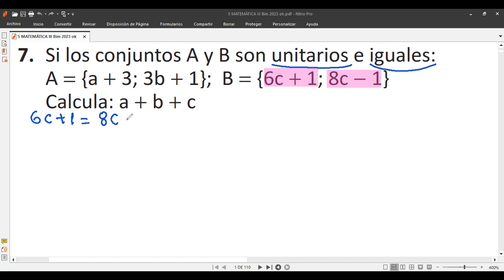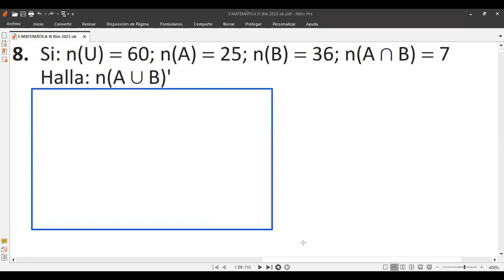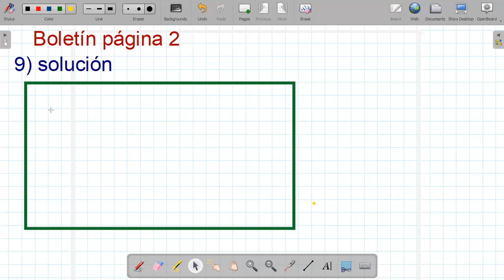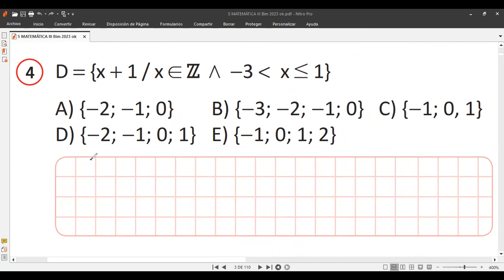Tema 1 TEORIA DE CONJUNTOS 5to grado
Clases virtuales de matemáticas 5to grado 8 de agosto de 2023